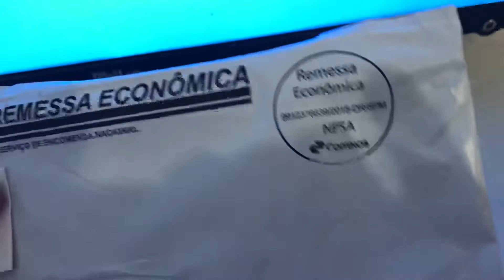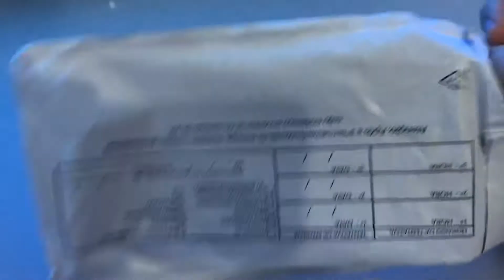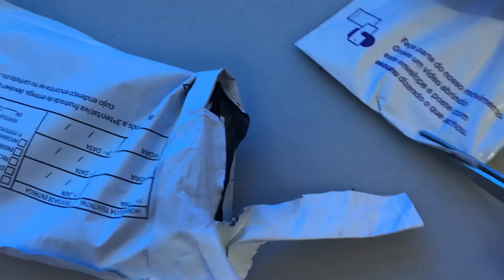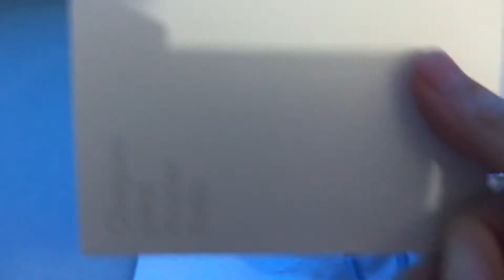Meu Nubank chegou limite inicial 500 reais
Chegou rápido demais